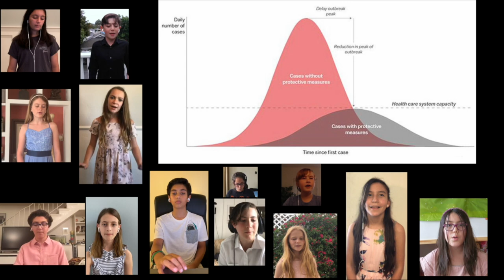"OUR CULMINATION" Franklin Elementary 2020 Culmination Opening Song Edit HD 1080p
Here is the opening musical number from the 2020 Franklin Elementary School (Santa Monica, Ca) "virtual" Culmination Ceremony. Like most schools, no in person ceremony was possible this year, so we had the kids record their parts on their own. Directed and edited by Mark Mattson, this was the opening musical number from the full presentation. Enjoy!